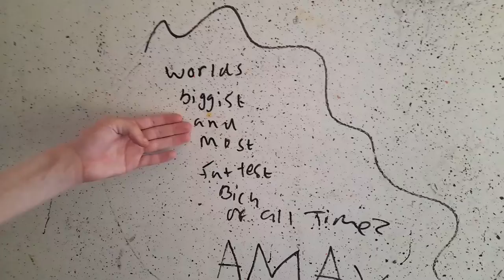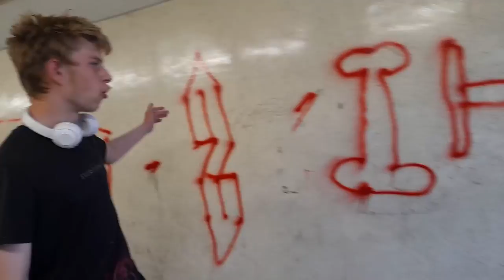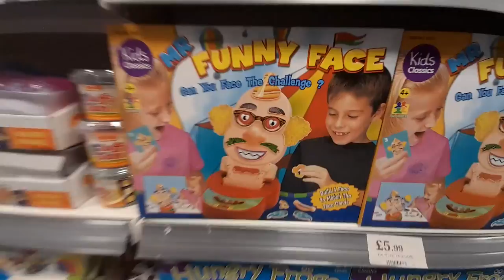DECK BEING WEIRD FOR 30 MINUTES!!!!!!